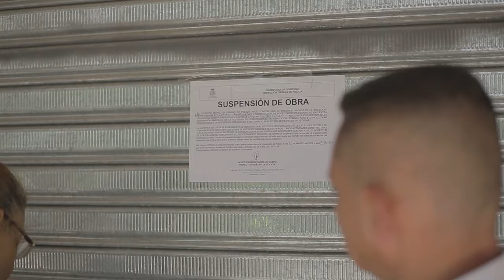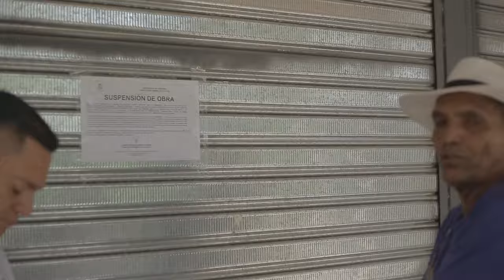SUSPENDEN OBRA EN LA MARGEN IZQUIERDA DEL RÍO GUATAPURÍ